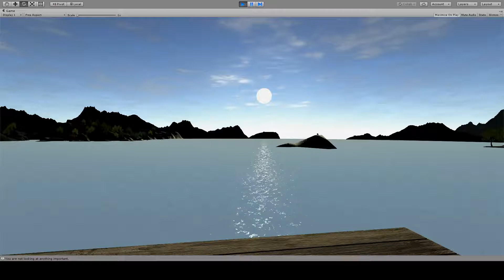Meditation Game - Dock - View 1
In-Editor capture of a dock level for a meditation game that I worked on while at Ilium VR

Intended to have a person in the HTC Vive with eye tracking to record points of focus.

Thanks for considering supporting my work!